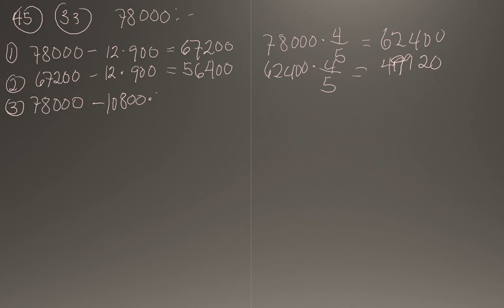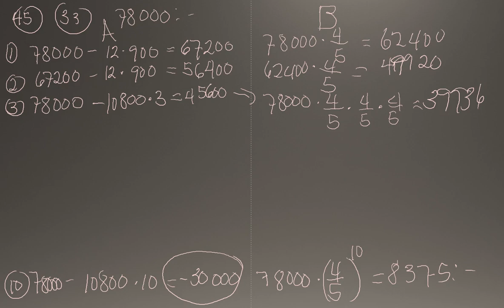Matematik 5000 Ma 1b Kapitel 1 Aritmetik Blandade övningar Kapitel 1 - 45